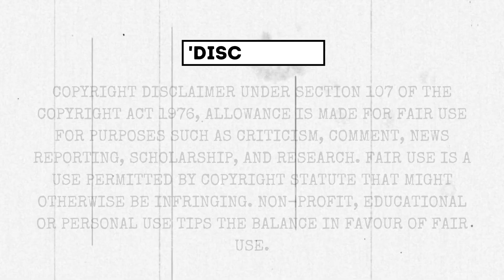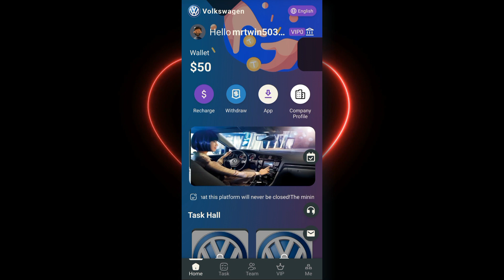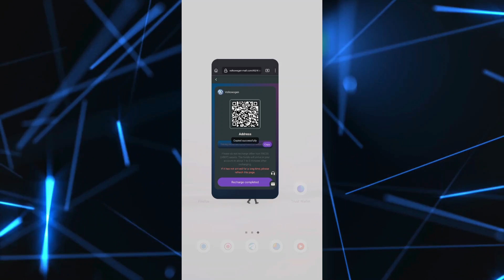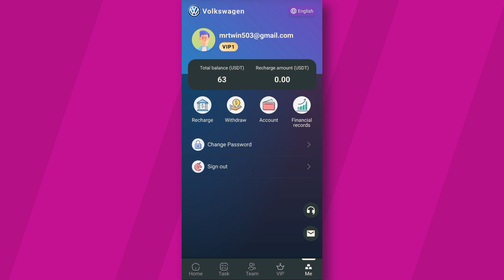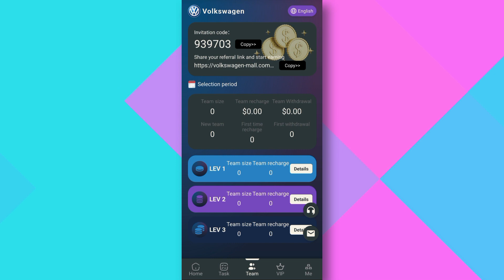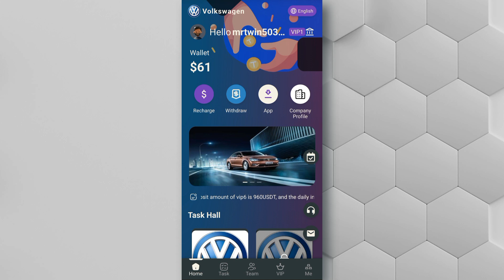(DO NOT MISS❌) PER CLICK 2 USDT & INSTANT WITHDRAW (🎁PROOF) : HIGEST PAYING USDT MINING WEBSITE 🚀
The deposit amount of vip1 is 11USDT, and the daily income is 2USDT.
The deposit amount of vip2 is 31USDT, and the daily income is 6USDT.
The deposit amount of vip3 is 91USDT, and the daily income is 18USDT.
The deposit amount of vip4 is 260USDT, and the daily income is 52USDT.
The deposit amount of vip5 is 560USDT, and the daily income is 112USDT.
The deposit amount of vip6 is 960USDT, and the daily income is 200USDT.
The deposit amount of vip7 is 1890USDT, and the daily income is 420USDT.
The deposit amount of vip8 is 3880USDT, and the daily income is 970USDT.
The deposit amount of vip9 is 5800USDT, and the daily income is 1680USDT.
The recharge amount of vip10 is 9858USDT, and the daily income is 3286USDT.

usdt mining
usdt mining site
earn usdt
usdt
mining
usdt free earn
usdt investment
usdt mining sites 2023
free usdt
investment site
tether mining
tether usdt
usd mining
100$ per day
best earning
earning app
earning site
invest
mining site
mining usdt
site
trx mining site
usdt site
usdt tether
usdt wallet